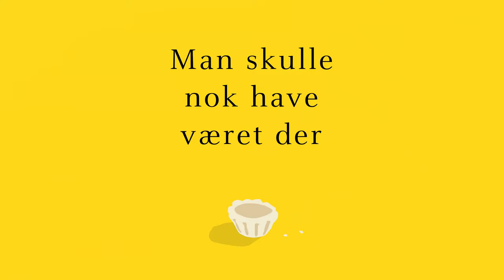Ane Riel og Thomas Korsgaard i en samtale om karakterer | Tarteletter hos Thomas Korsgaard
Thomas Korsgaard inviterer kendte danske forfattere på tarteletter og drøfter emner som hjemløshed, inspiration, karakteropbygning og det første hjem.

Thomas Korsgaard er nemlig tilbage med sin tredje og sidste roman i den anmelderroste trilogi om drengen Tue. Tue er blevet smidt ud af sin lejlighed og har ingen planer om at vende tilbage til Skive. Efter et møde med pigen Victoria og hendes mor, der er en succesfuld arkitekt, oplever han et helt andet hjem, end han er vant til, og tager ager i dén grad deres herskabslejlighed i besiddelse og inviterer gæster inden for på tarteletter.

Thomas Korsgaards ”Man skulle nok have været der” er en rå og humoristisk roman om at befinde sig uden for alle fællesskaber og hele tiden være bange for at blive opdaget. En fortælling om den totale rodløshed og om til sidst at finde hjem.